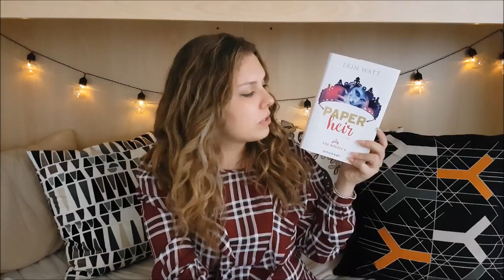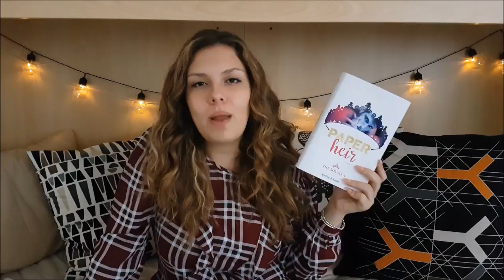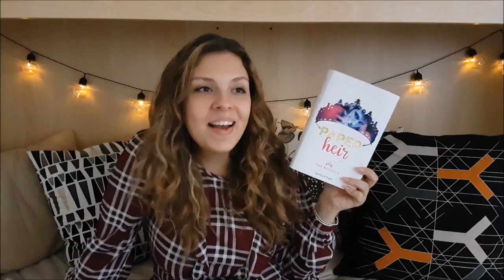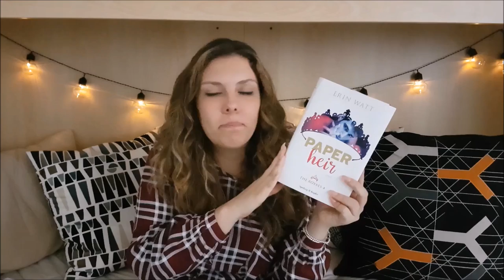Wrap-up di Gennaio!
So che le copertine degli ebook che ho letto non si vedono, la colpa è mia... come una sciocca ho caricato il video senza cover!
Ma d'altronde, se non facessi qualche danno non sarei io. LOL
Spero comunque che il video vi piaccia!
Mi raccomando, lasciatemi like e un commentino per supportarmi, mi farebbe tanto piacere. :)
Pensavo di aver letto meno, questo mese, a causa degli esami; invece raggruppando le mie letture mi sono resa conto che, alla fine, non sono malaccio!
Tutti i libri nominati sono acquistabili su Amazon.